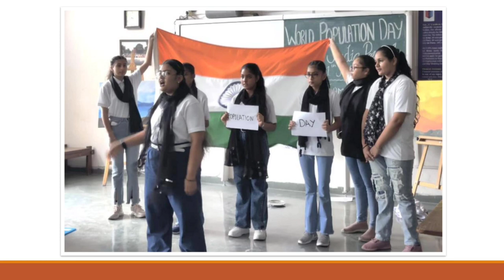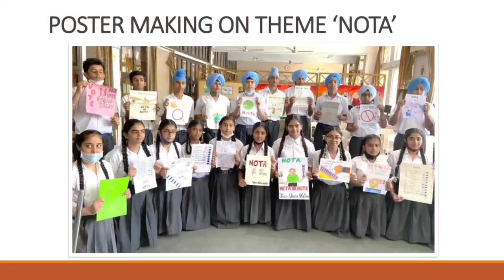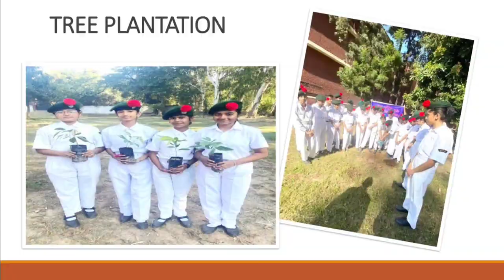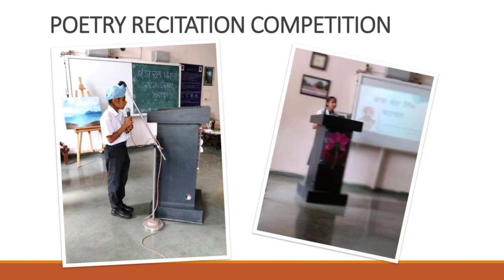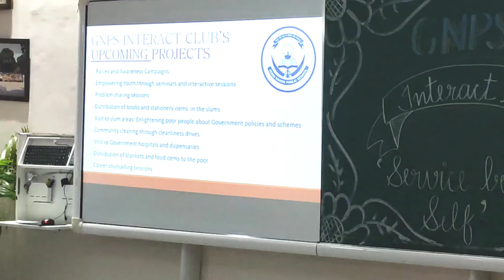Interact Club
The services & achievements of students of Interact club of Guru Nanak Public School, Sector 36-D, Chandigarh got high acclaims by Honorable Rtn. V P Kalta, District Governor from Shimla. Also revered Rtn. A P Singh, AG-Zone 4, RCCC along with Rtn. B S Kapur, President-RCCC & many other dignitaries from RCCC joined the event to mark the success of the glorious Interact Club of our school.
General Secretary, GNPS- Prof GS Dhillon along with revered Principal-Ms Gurnam kaur Grewal graced the event. Madam Principal shared her insight into how GNPS Interact Club members are impacting the lives of the people with their services, kindness & support making the world a better place to live in.
The event culminated with Tree Plantation by all the eminent personalities gracing the event.